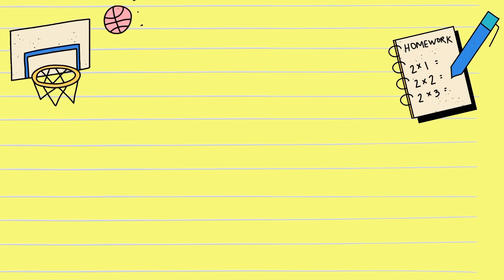The Vowel Song | Alphabet Song for Children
This channel is dedicated to engaging children, kindergarten and toddlers to learn while singing so they know something more quickly. The visuals are very attractive and the tune is very catchy to listen to.